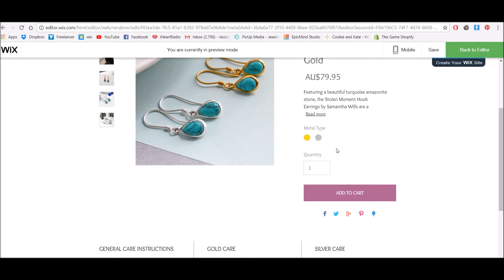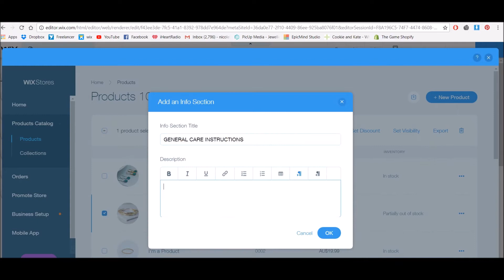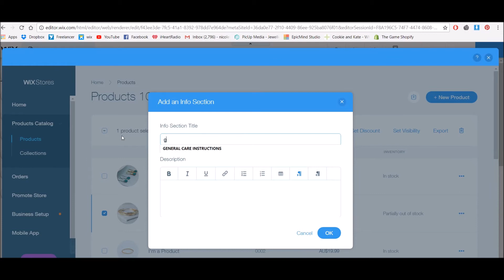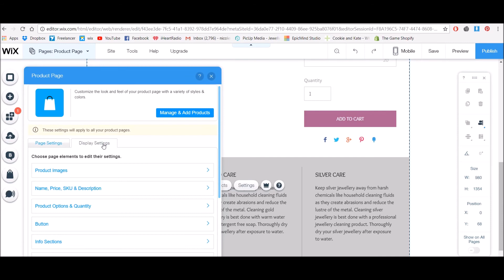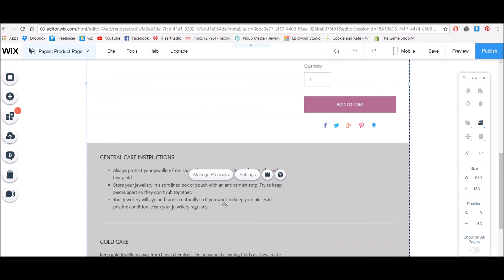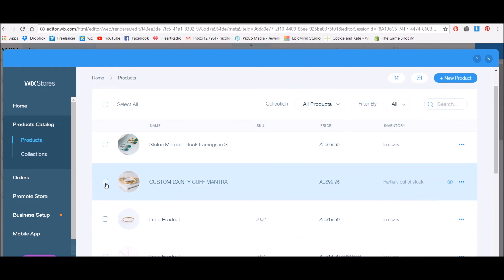HOW TO ADD INFO SECTIONS TO MULTIPLE PRODUCTS - in Wix Ecommerce websites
Wix allows you to add info sections to multiple products at the same time. It's a much faster way of adding things like washing instructions, care info and other tidbits. This tutorial also shows you how to change the style of the info sections including tabs, expandable sections and columns.